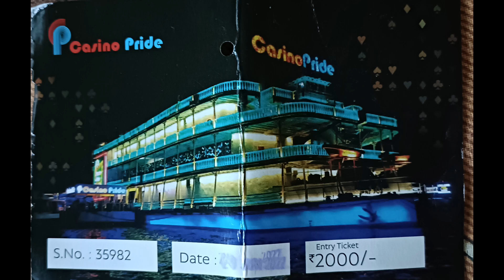Casino In goa|Entry Fees|Budget Casino Tour Guide|Cruise Casino|Panaji|India|Sigma Tripper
Casino In goa|Best Cruise Casino in Goa|Budget Casino Tour Guide|Panaji|Goa|India

Hello friends,

Ap agar GOA me casino Jane ka soch rahe hai to kuch bato ka dhyan rakhiyega

Goa me almost sabhi famous casino goa ki capital panaji me hai isme bahut saare casino land par hai aur bahut saare casino MANDOVI RIVER (panaji) me hai inhe hi cruise casino kahte hai.

Ap kam Budget me casino visit karna chahte hai to ap Monday to Thursday casino jaiyega kam money me ap casino ghum sakte wahi agar ap Friday to Sunday (weekend) ya Festival me casino jayenge to casino ki tickets ke rate bahut high ho jate hai.

Casino me apko dress code follow karna hoga ap Casual ya formal dress with shoe pahan kar hi casino me ja sakte hai tabhi apko casino me entry milegi AGAR ap capri half pant slipper pahan kar jayenge to apko entry nahi milegi.

CASINO ka staff apne Guest ka bahut achhe se welcome karte hai.

For more details and quarries:-
you can ask me in comments section.